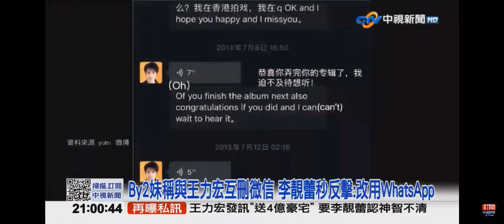2021-12-19中視2100整點新聞-By2妹也7點聲明! 是王婚前女友 控李靚蕾＂偷換時間＂誤導